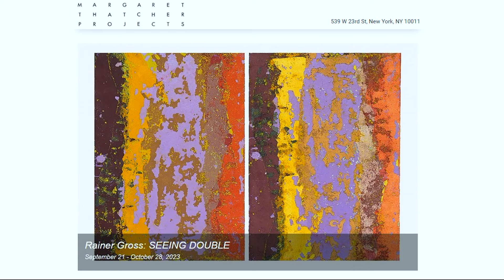MARGARET THATCHER PROJECTS - Rainer Gross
- SEEING DOUBLE
Artworks
Sep 21 - Oct 28, 2023